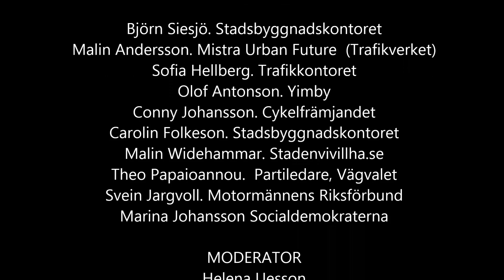Göteborg Live trafikdebatt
Trafikdebatt - Kampen om staden!